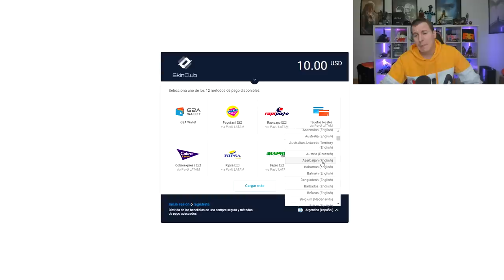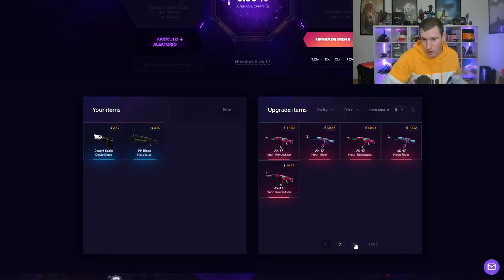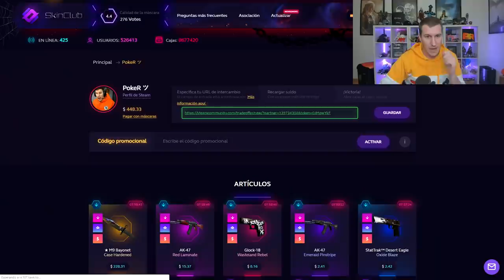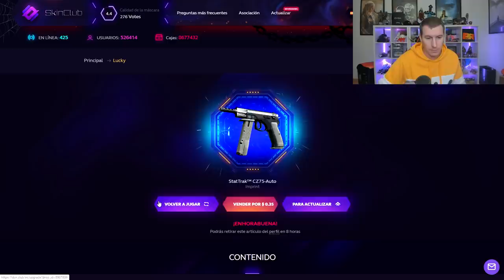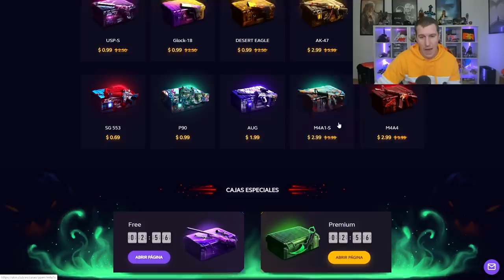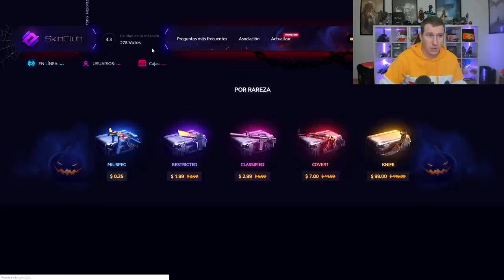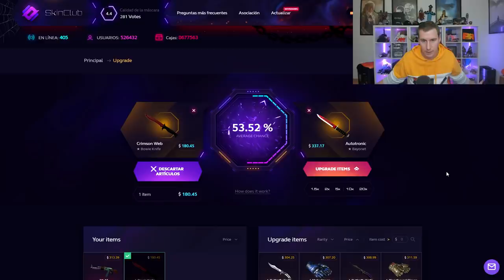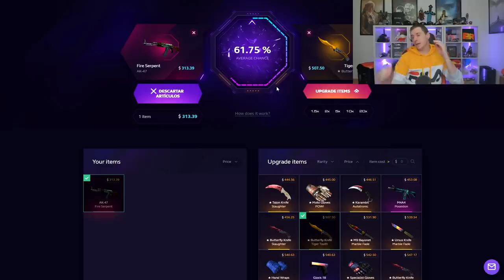¡TODO O NADA! - LOS SUSTOS DE SKINCLUB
SKINS GENIALES PARA TODOS! (25% DE BONUS)

DAGAS MAGNIFICAMENTE INCREIBLES:
SGLkiller